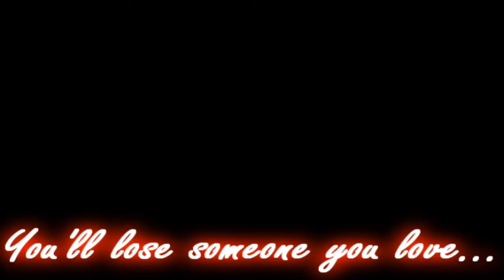If you [ℓ]ove me... [ℓ]et go of me ×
My favorite parts: 0:06 (the only good, yet hard to see, attempt at making a preggo Sae ;'D), 0:31-0:47, 1:06 (I swear, with earbuds, what Itsuki says out of nowhere to the side is the scariest part! D:), 1:15 (One Missed Call, anyone? ;D), 2:08-2:16, 2:21-2:27, 2:46-2:53, 2:57

Song: "Berceuse (Alexia's Lullaby)"
"Weight of the World" Evanescence
Clips: Fatal Frame II: Crimson Butterfly
Story: 15 years ago, the most beloved son of a village, Itsuki Tachibana, fell in love with Sae Kurosawa, an outsider. The villagers didn't approve of her, considering that she was an outsider. Despite this, Itsuki kept his love with love for Sae, and he proposed to her.
One day, when Sae searched for him, she found her dead lover's body. Overcome with grief and shock, she didn't stop the villagers when they convicted her of murder and sentenced her to death. Unfortuantely, due to her extreme emotions, Sae returned as a vengeful spirit, massacring everyone in the village.
15 years later, a wanderer, Mio Amakura stumbled onto the village. She found herself trapped and constantly hunted by the spirit of Sae. She also recieved memories of events and voices that weren't hers. Mio couldn't understand why all of these strong emotions were directed at her.
Finally, the truth had came to her. Back then, Itsuki had found out that Sae was bearing his child. To keep both her and the child safe, Itsuki helped Sae escape the village. When the villagers had found out, they locked up Itsuki and drove him to his death. (Whether they killed him themselves or he committed suicide is currently unknown.)
Meanwhile, when the time came, Sae had given birth. She knew that she had to berid of the child, and it pained her. Setting the baby in a basket, Sae set it down the river before returning to the village.
Mio was their child.
She approached the spirit of Sae about this fact. With the last of her goodness, the spirit begged her daughter to kill her. Mio granted her final wish.
Other: This is an audition for Dying Light Studio.